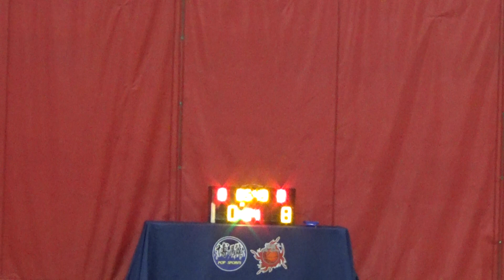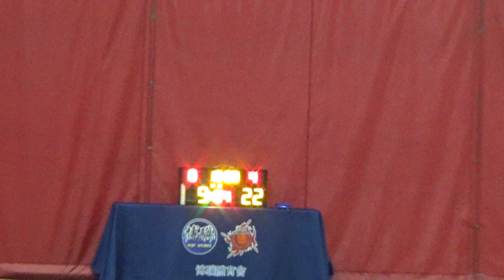20221002 LEVELONE RED VS LEVELONE BLACK 1st Quarter